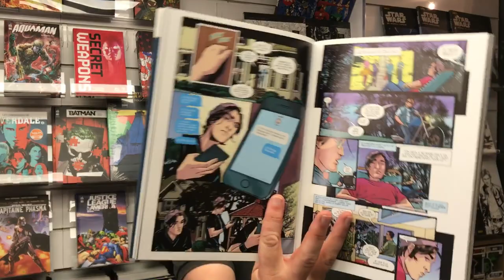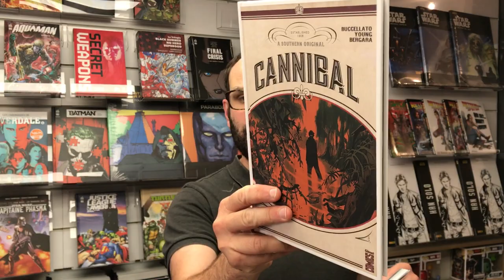Riverdale en Comics chez Glénat Comics !